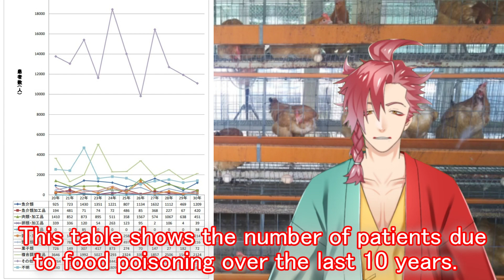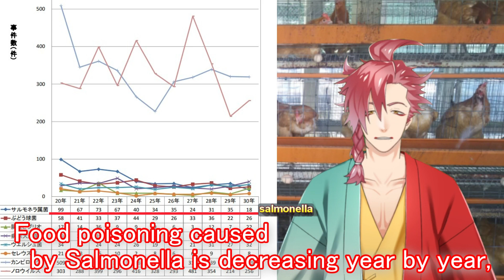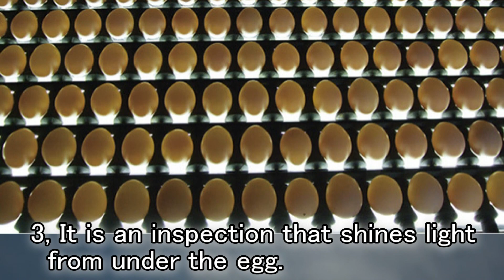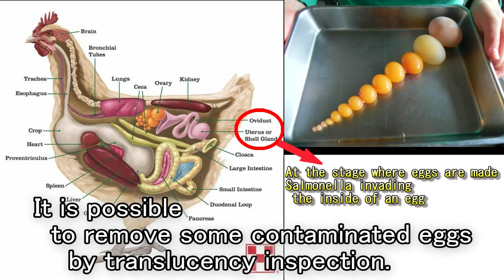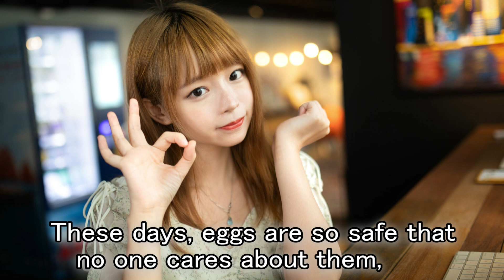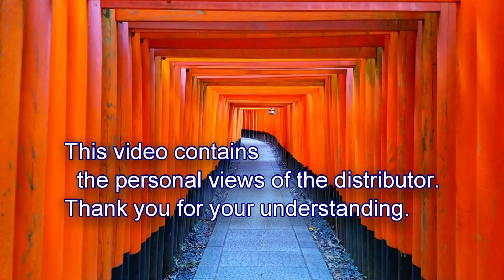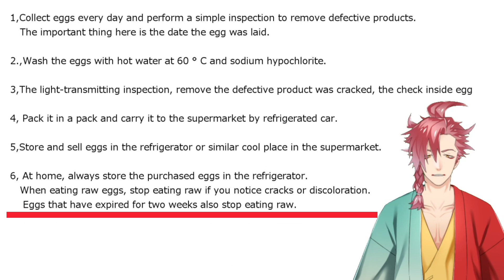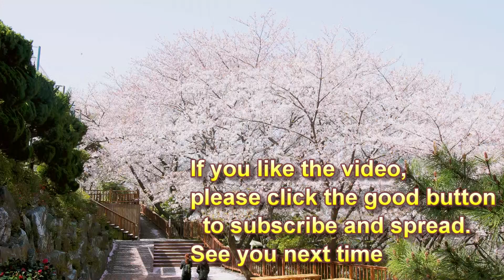The secret of Japanese raw eggs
Japanese channel

Citeー
NABEL

The purpose of this channel is to exchange information between the world and Japan.
So, please comment on your comments on the channel.
May be used in videos on this channel and related channels.